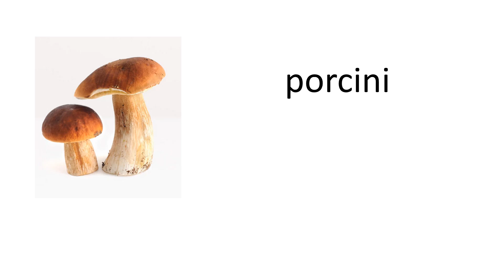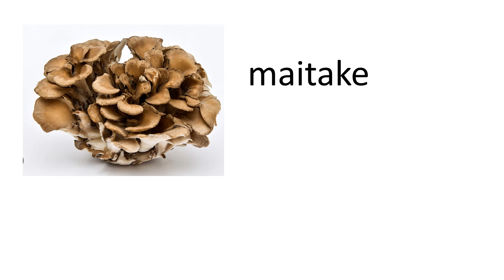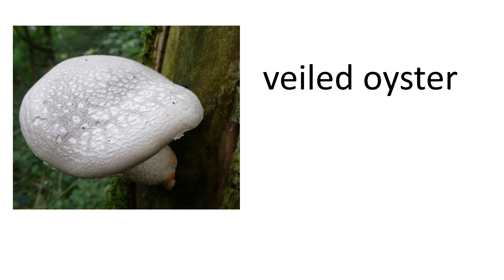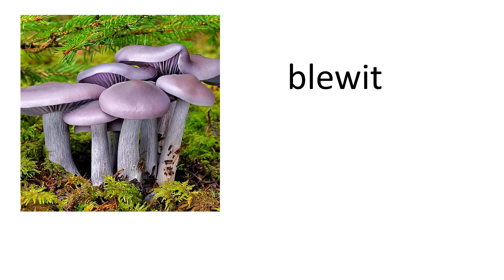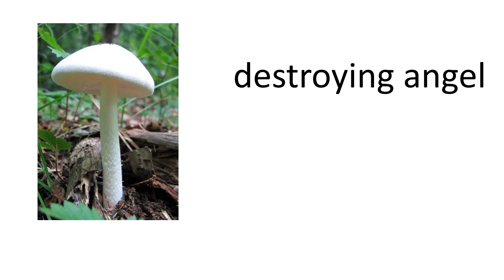mushroom name | 50 common mushrooms in English | mushrooms names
mushrooms
mushroom
english
magic mushrooms
mushroom farming in pakistan
how to grow mushrooms at home in pakistan
mushrooms in nature
mushroom business in pakistan
poisonous mushrooms
learn english
mushroom hunting
how to grow mushrooms at home
how to grow mushrooms
growing mushrooms
medicinal mushrooms
mushroom names
mushroom farming
wild mushrooms
edible mushrooms
shrooms
english grammar
oyster mushroom
mushroom recipe
mushroom washing
 types of mushrooms
mushroom
different types of mushroom names
types of mushroom
mushrooms
different types of mushroom
different types of mushrooms
eating different types of mushrooms
mushroom farming,mushroom types
types of mushroom name
different kinds of mushrooms
types of mushroom recipes
types of mushroom name in tamil
types of edible mushroom
are all types of mushroom edible
types of morel mushrooms
common types of mushrooms
 types of mushrooms
mushroom
mushrooms
types of poisonous mushrooms
mushroom types
types of mushroom
types of mushroom ppt
mushroom farming
types of oyster mushroom
types of wild mushrooms
types of magic mushrooms
types of oyster mushrooms
types of mushrooms in tamil
types of mushrooms you can eat
types of edible mushrooms in india
Amanita
beech mushrooms
black truffles
black trumpet mushrooms
brown cap boletus
button mushrooms
champignon mushrooms
chanterelle mushrooms
cremini mushrooms
enokitake mushrooms
green amanita
hedgehog mushrooms
hen of the woods mushrooms
honey agaric
king trumpet mushrooms
cauliflower
shiitake
porcini
white jelly
matsutake
almond
black wood ear
paddy straw
nameko
phoenix oyster
reishi
lion's mane
turkey tail
cordycepts
wine cap
bamboo
poplar fieldcap
zhu ling
split gill
death cap
honey
mushroom
black trumpet
lobster
blewit
fly agaric
shaggy mane
conocybe filaris
destroying angel

Lactarius indigo
medicinal mushrooms
milky mushrooms
morel mushrooms
oyster mushrooms
portobello mushrooms
porcini mushrooms
Russula
shiitake mushrooms
Toadstool
Vocabulary